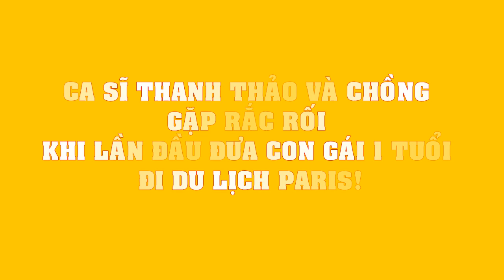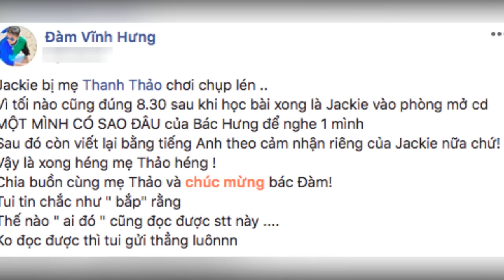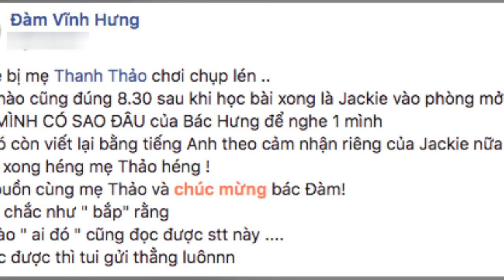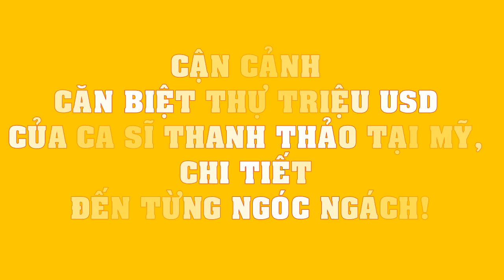Thanh Thảo BẤT NGỜ TIẾT LỘ thể trạng sức khỏe của Con Gái khiến ai cũng CHOÁNG VÁNG